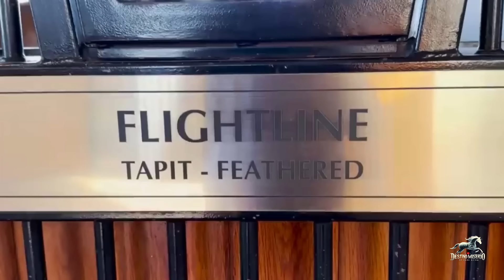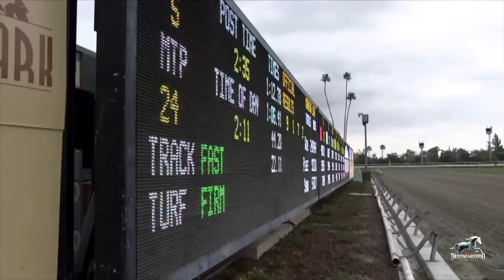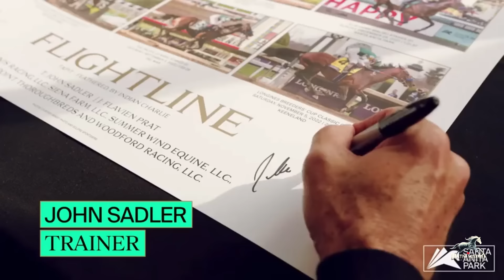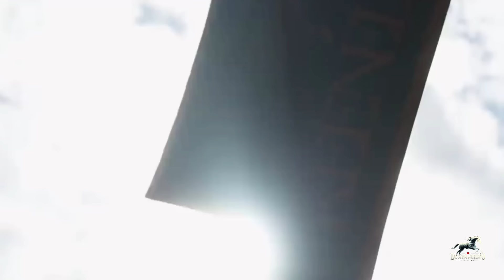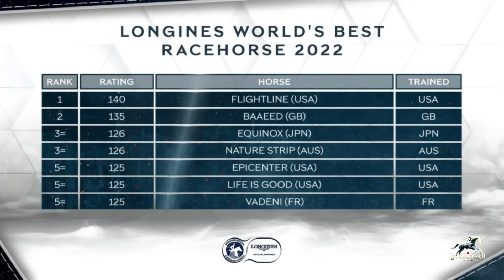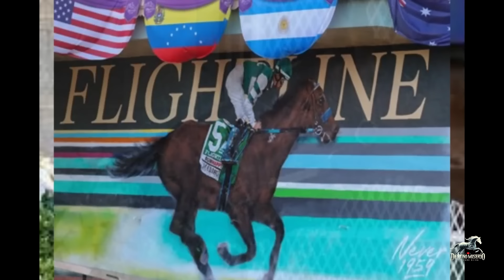FLIGHTLINE el mejor caballo de carreras del mundo en la actualidad 🏇🏆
Flightline fue el mejor caballo del mundo en 2022. Su exitosa trayectoria de 6 victorias y ninguna derrota lo situaron, pese a su corta carrera, en uno de los mejores de la historia y tal vez el mejor del nuevo siglo llegando a rivalizar para muchos con el gran Secretariat.